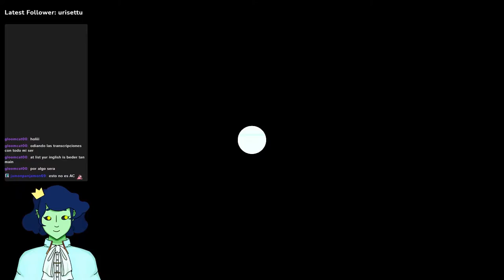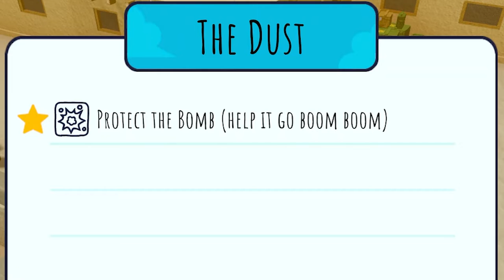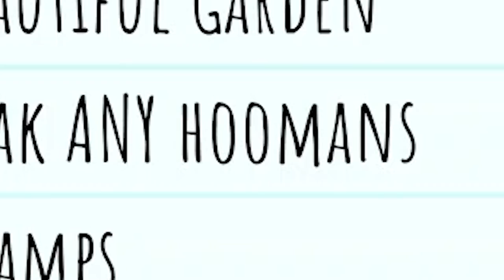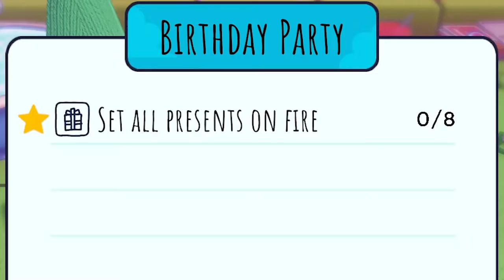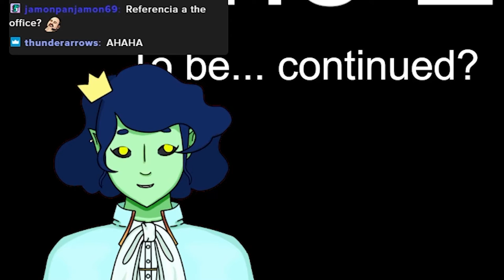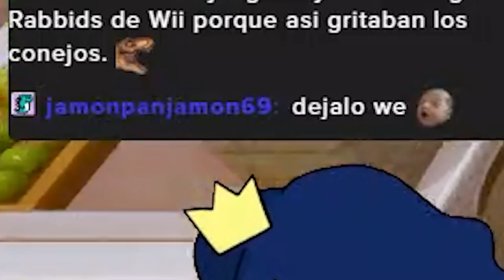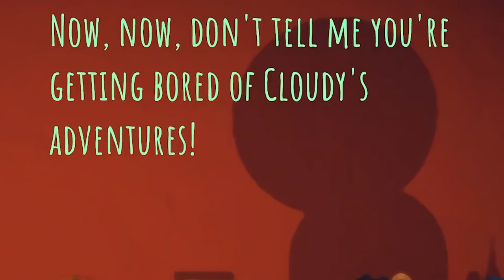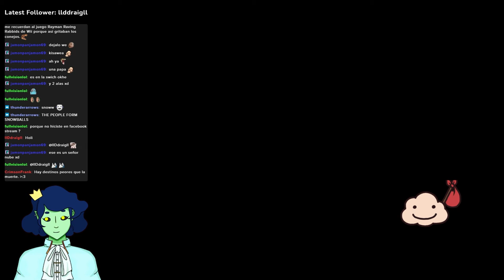Grandma, NOOOO!! || Rain on Your Parade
The word of the day: Arson.

PS: I wasn't intending on uploading this since it was a test stream, but it was so fun I couldn't resist.